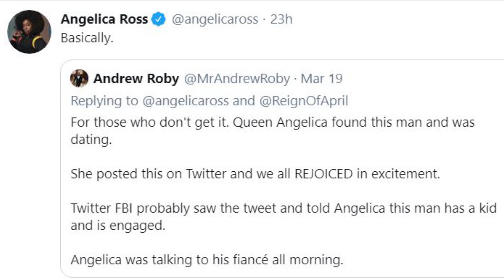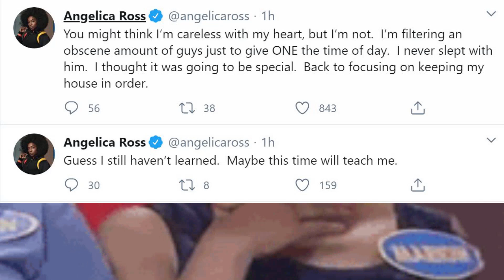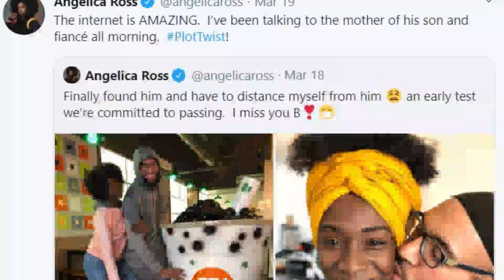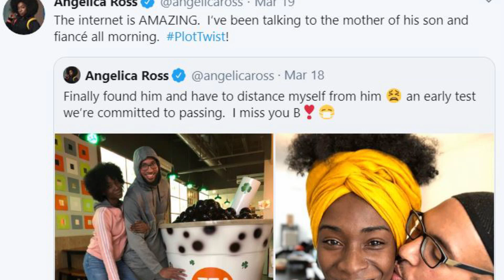Pose Star Angelica Ross,Man living a double life engaged child Downlow,Andrew Gillum